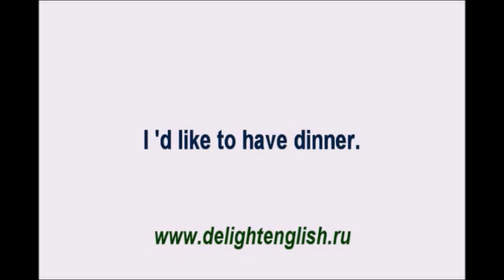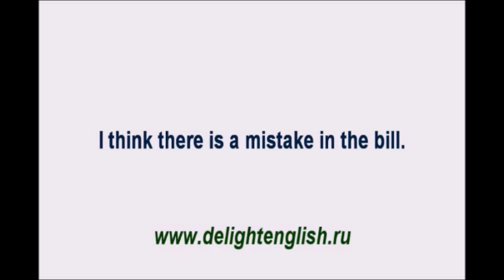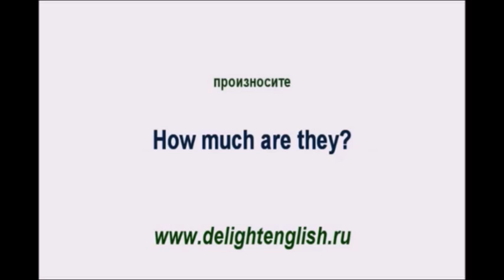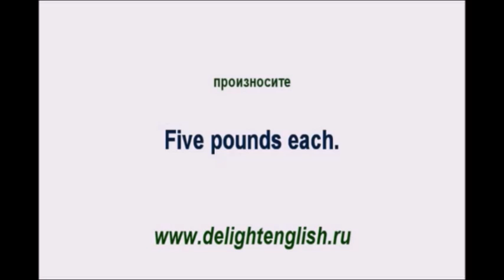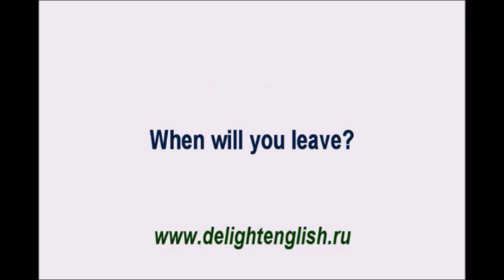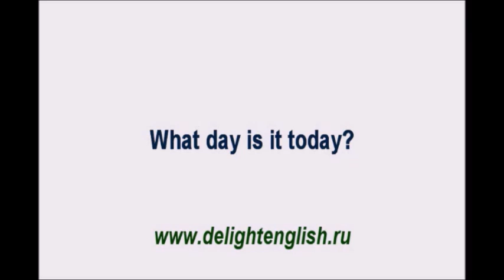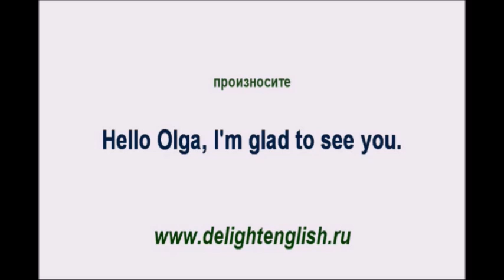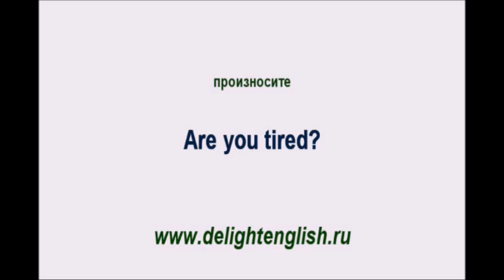ИЗУЧАЕМ АНГЛИЙСКИЙ.ДИАЛОГ 2. АНГЛИЙСКИЙ НА СМАРТФОНЕ.